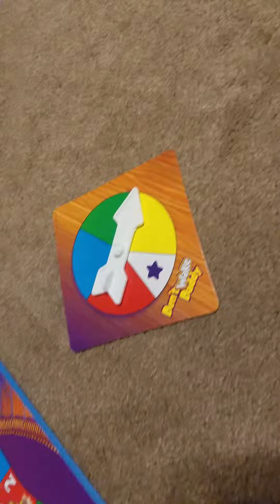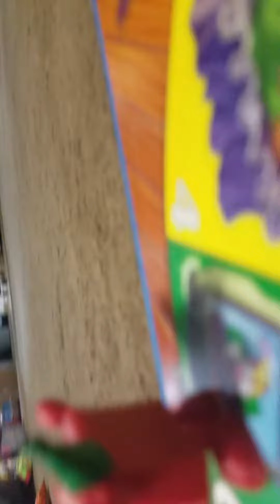Don't wake dad